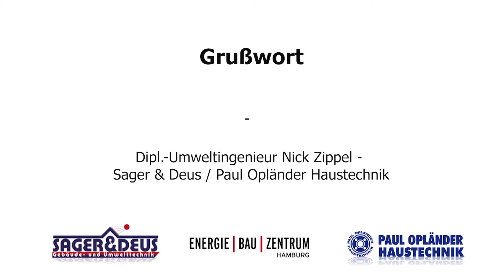Grußwort von Nick Zippel auf der 12. Hamburger Energie- und Umwelttagung